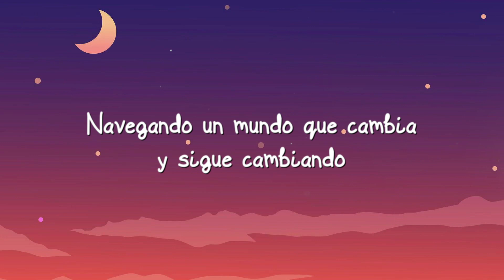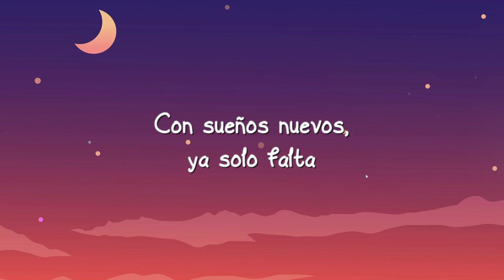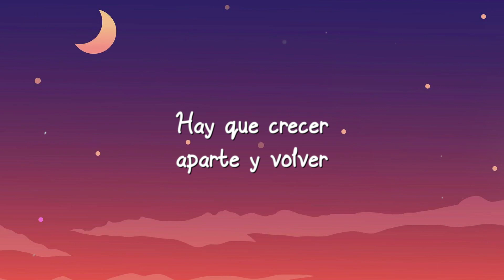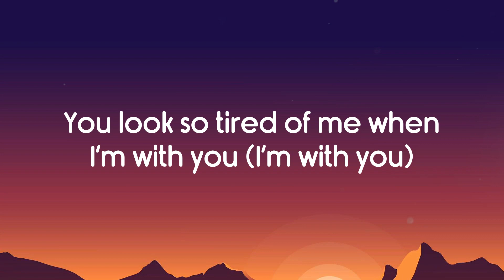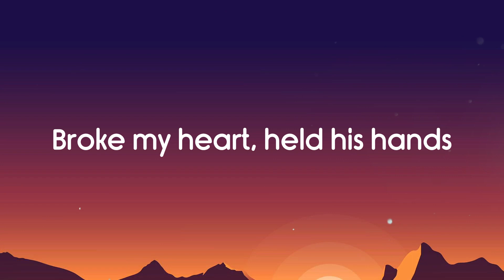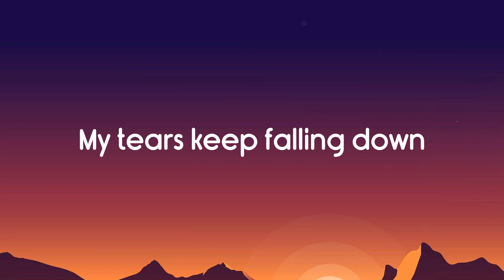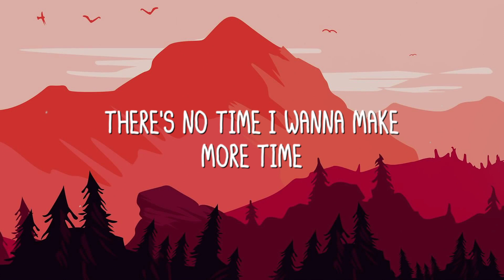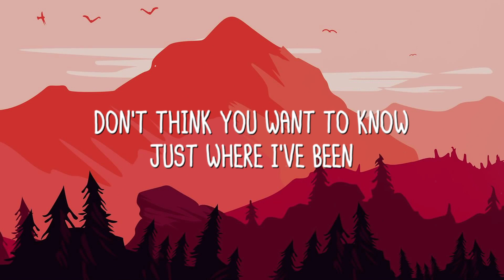Dos Oruguitas - Sebastián Yatra -Lyric-centric- 🎺